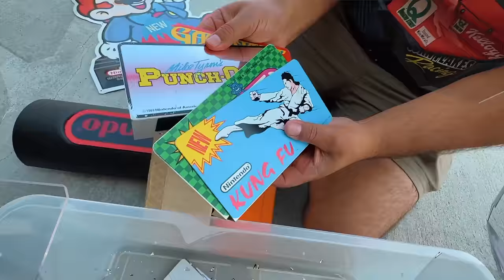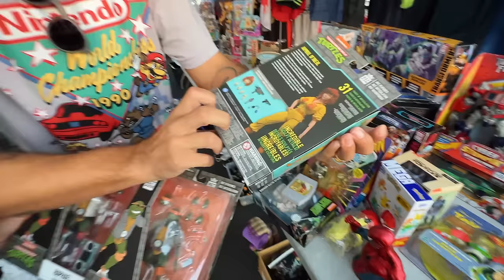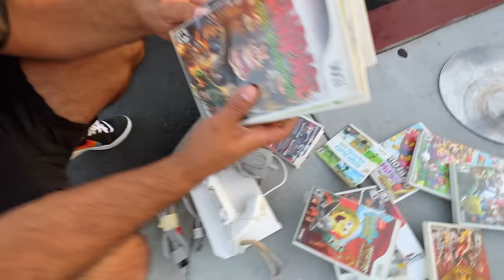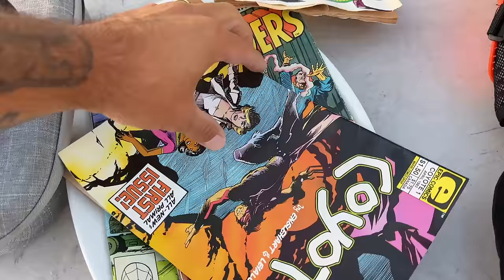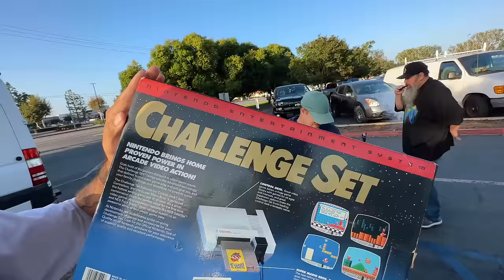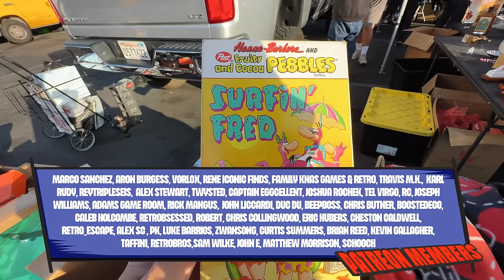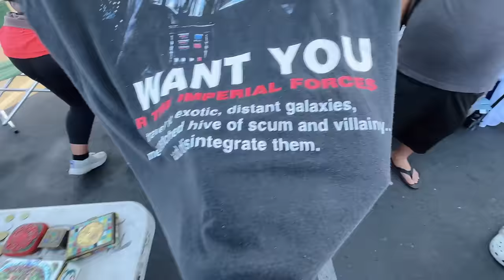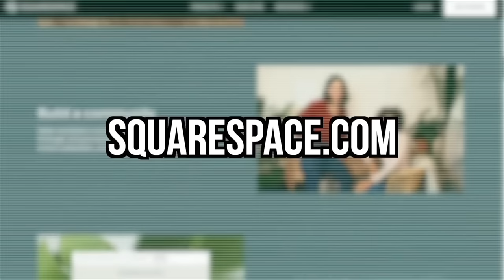Was not expecting to buy this today..